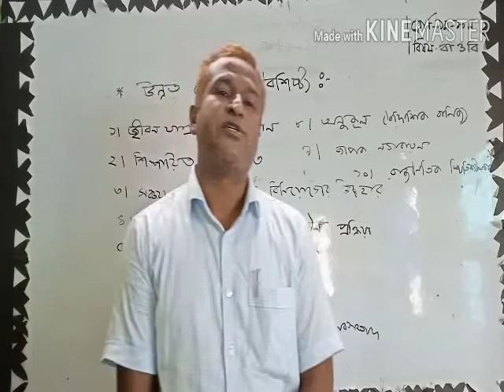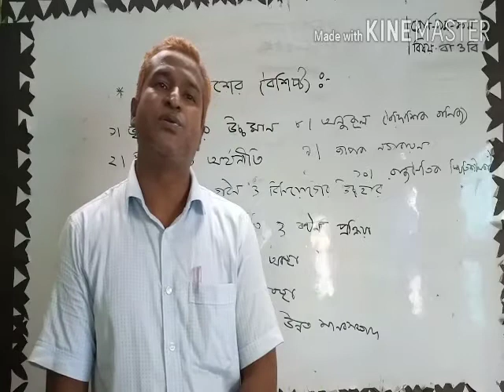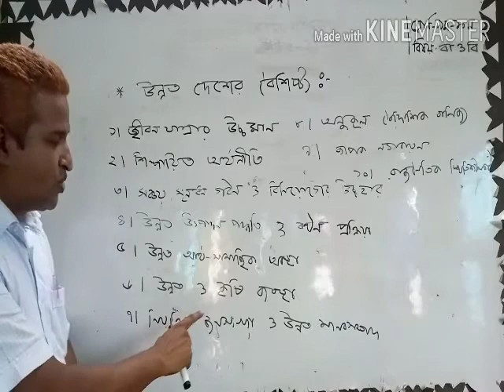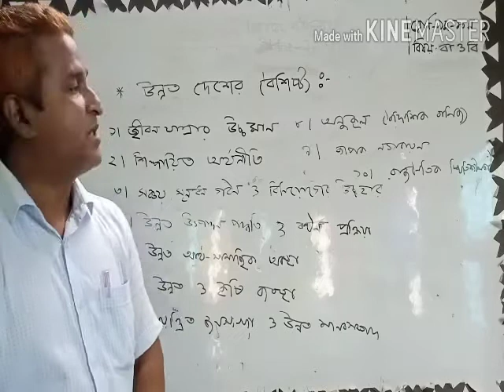মাহফুজ ভূঁইয়া। বাংলাদেশ ও বিশ্বপরিচয়। উন্নত দেশের বৈশিষ্ট্য।